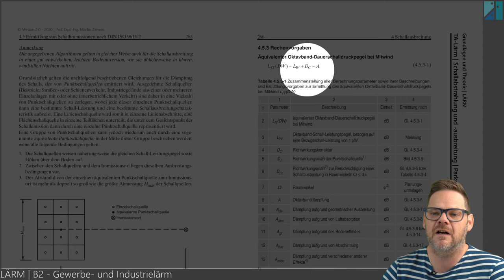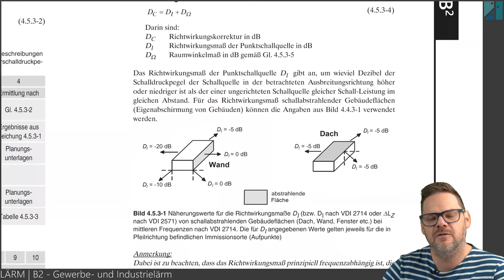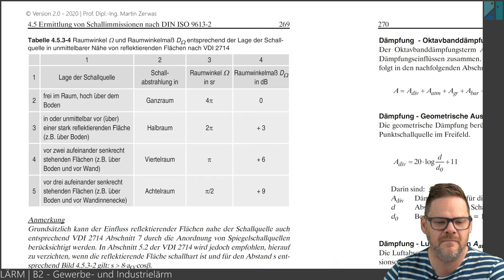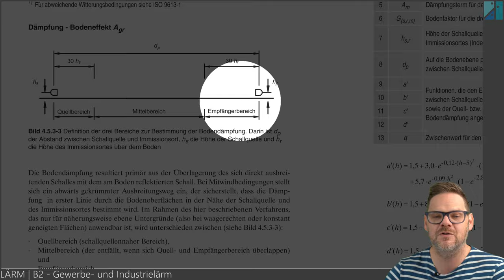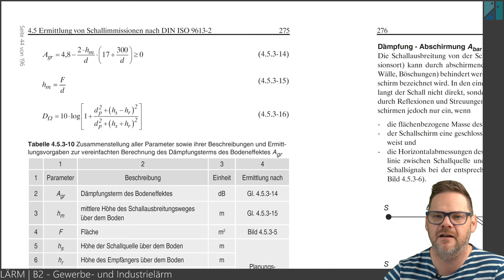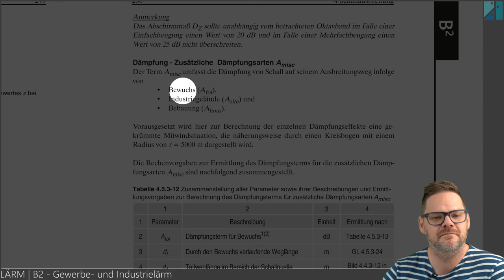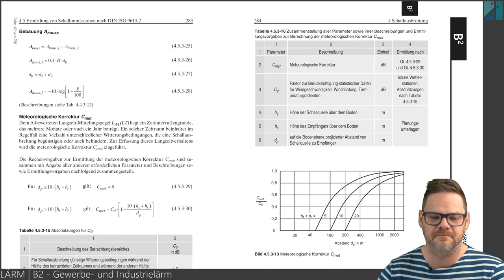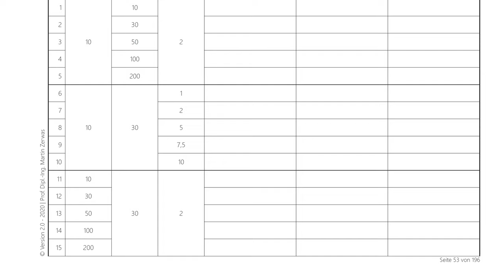LÄRM B2 - Schallausbreitung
Schallabsbreitungsberechnung nach DIN ISO 9613